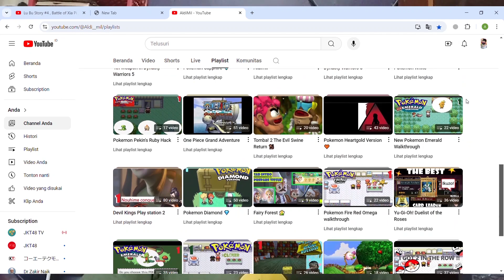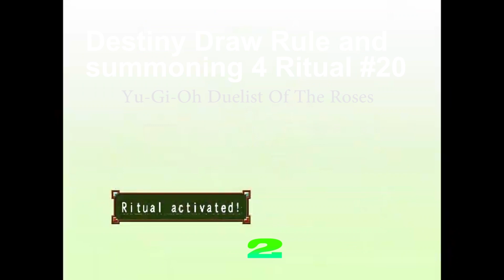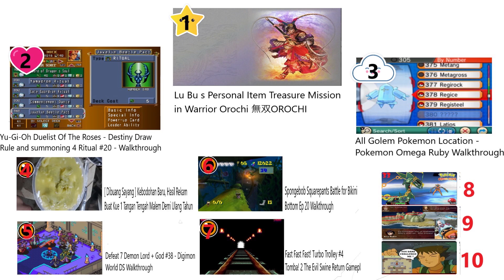[SPECIAL] Top 7 The Hardest Uploaded Video That I've Been Through